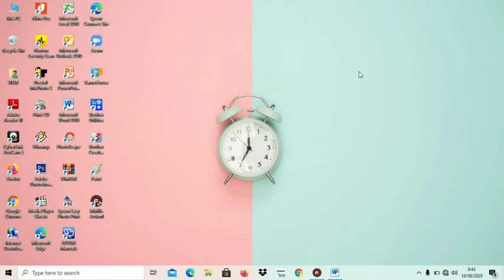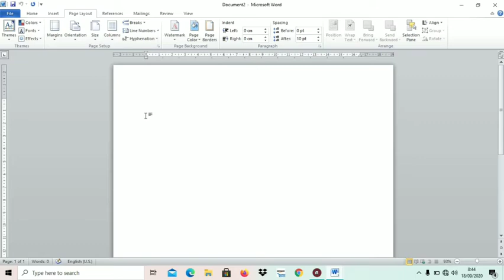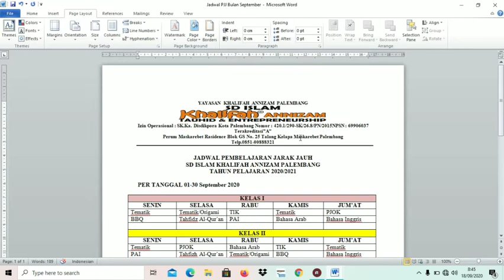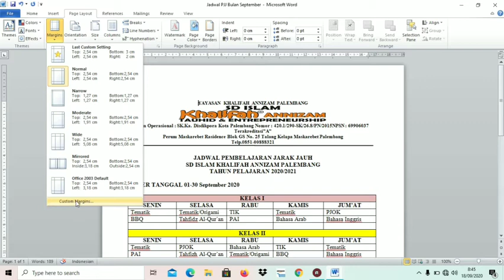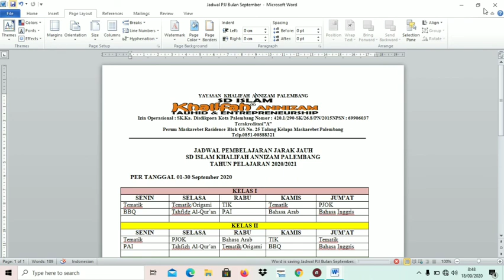Praktik mengatur halaman dokumen (margins) pada aplikasi ms word 13A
Kelas 4 ke 8
(Praktik mengatur halaman dokumen (margins) pada aplikasi ms word)